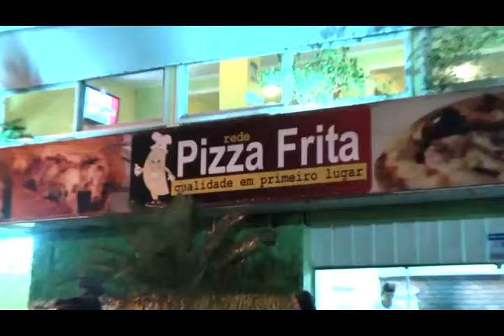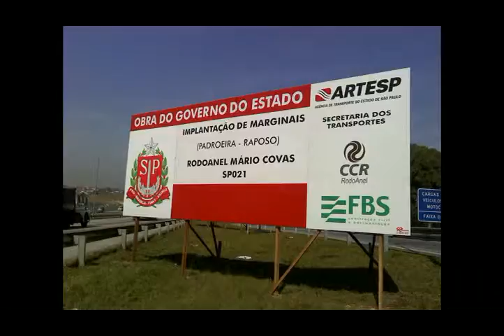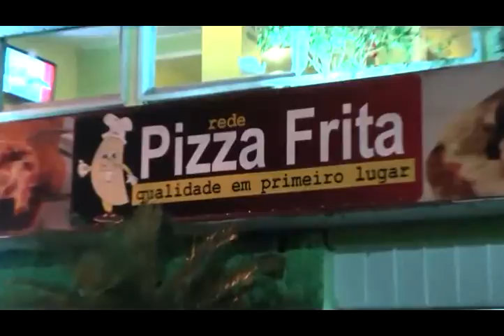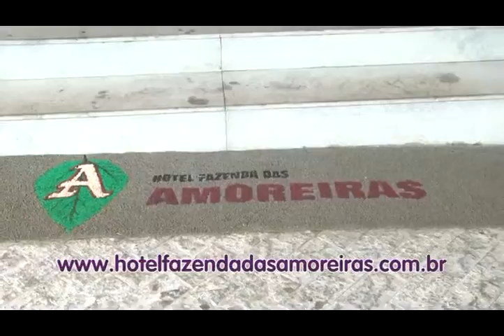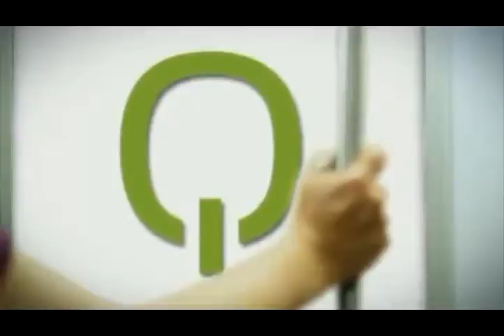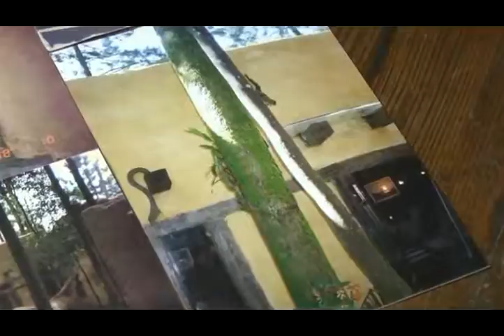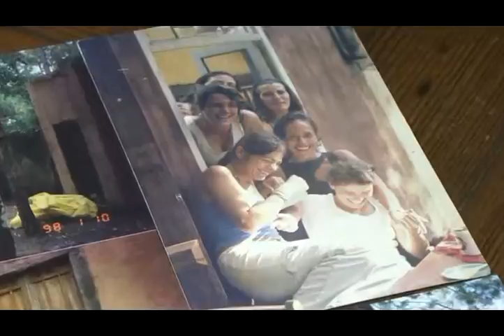Esporte, política, Santa Casa e turismo em Baruei são destaques na TV Quintal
O programa apresentado por Nilson Martins, Renato Ferreira e Néo Correia vai ao ar todas as quinta às 20hs na TV ESPORTE+ no canal 27.